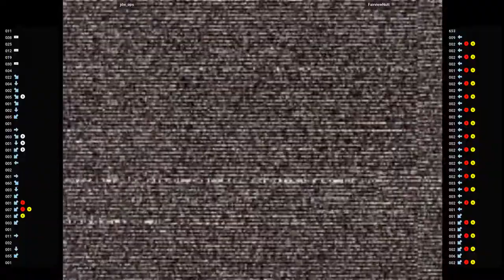CVS2 🕹 jdw_ops VS FairviewNutt